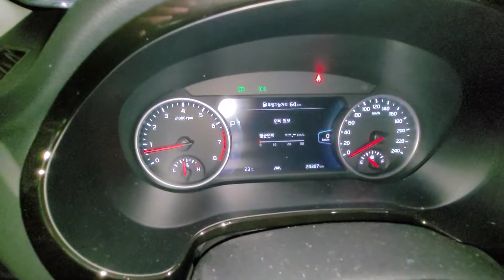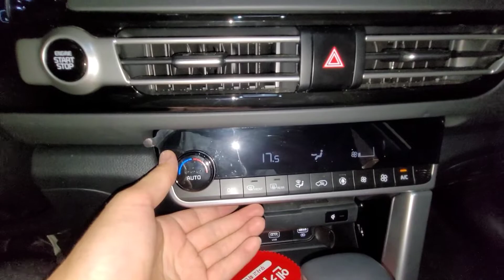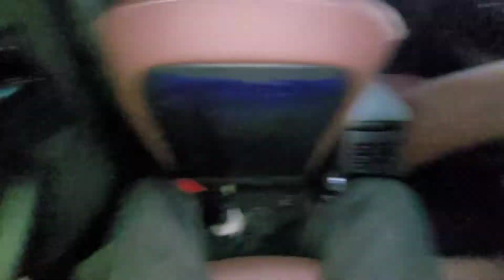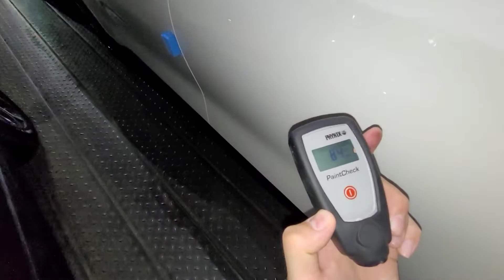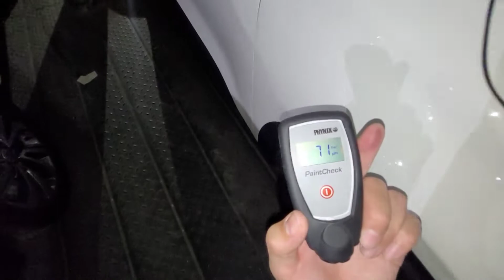KIA Seltos 1.6 Turbo 4WD Signature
KIA Seltos 1.6 Turbo 4WD
Signature
2020 год
Пробег 24 387 км
25 0000 $
Цена с доставкой до Алматы, без растаможка